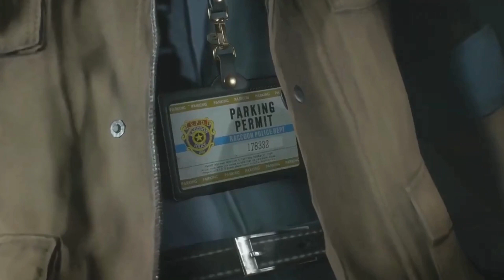RESIDENT EVIL 2 REMAKE - LEON E ADA ( TODAS AS CENAS )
Salve galera sejam bem vindos , neste vídeo mostro todas as cenas de Leon e Ada em Resident Evil 2 Remake.

Resident Evil 2,[n 1] chamado no Japão de Biohazard RE:2 (バイオハザード RE:2 Baiohazādo Āru Ī Tsū?), é um jogo eletrônico de survival horror desenvolvido e publicado pela Capcom, sendo um remake do jogo original de 1998. Foi lançado em janeiro de 2019 para Microsoft Windows, PlayStation 4 e Xbox One, e em junho de 2022 para Amazon Luna, PlayStation 5 e Xbox Series X/S.[1][2] Os jogadores controlam o policial novato Leon S. Kennedy e a estudante universitária Claire Redfield enquanto tentam escapar de Raccoon City durante um apocalipse zumbi.

Resident Evil 2 foi aclamado pela crítica, com elogios direcionados para sua apresentação, jogabilidade e fidelidade ao original. Foi indicado para vários prêmios, incluindo muitos de Jogo do Ano. Até julho de 2022, o jogo vendeu mais de dez milhões de cópias em todo o mundo, superando as vendas do título original.